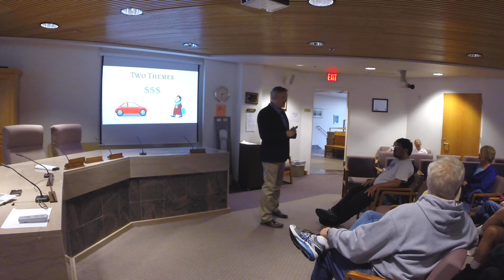Charles Marohn (Strong Towns) Presents Brainerd During Brainerd History Week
Charles Marohn (Strong Towns) Presents Brainerd During Brainerd History Week. 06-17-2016.

(Recorded on a GoPro Hero3+ Black Edition and a ZoomH1)